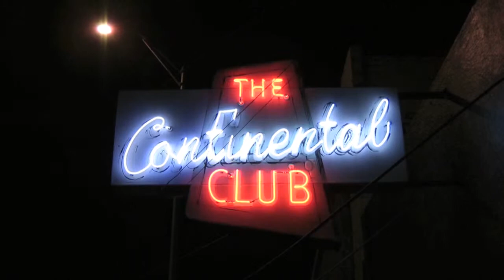Jan's Birthday 2012.mov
A selection of beautiful girls, music legends and crazy people wishing a very happy birthday to Jan (or Jawn, American spoken)